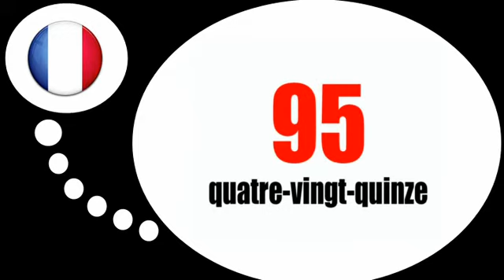Francouzsky lekce = Čísla 90 100